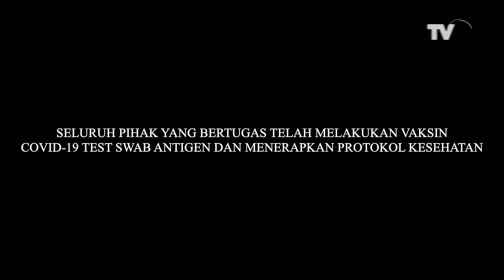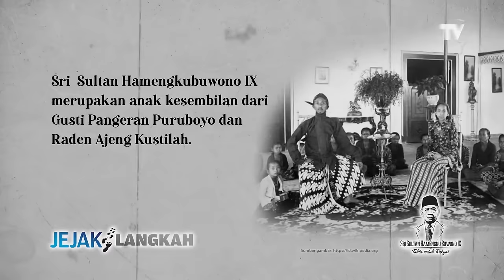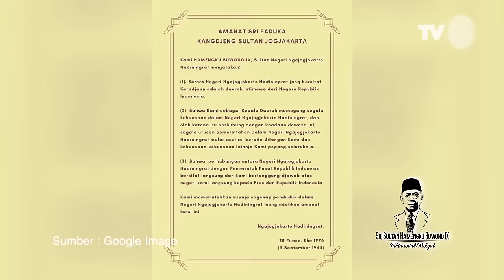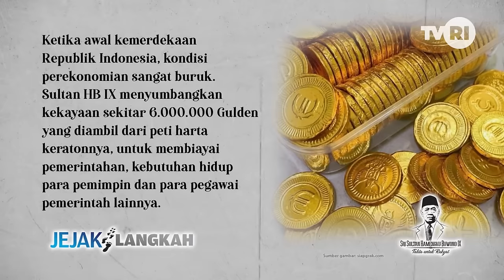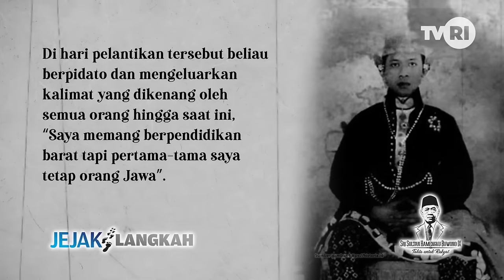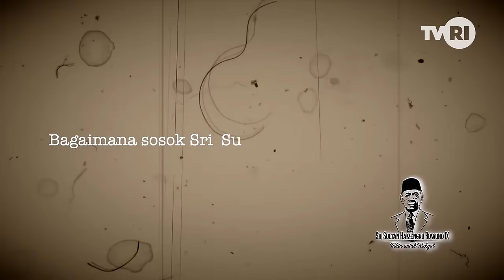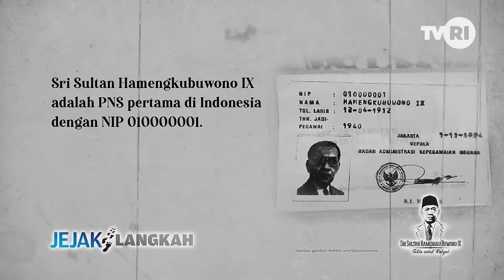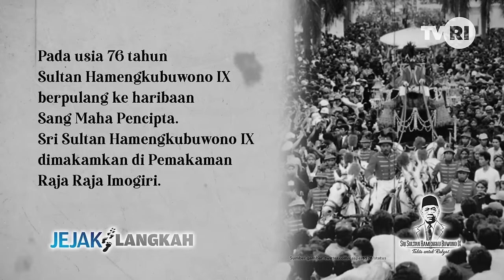JEJAK LANGKAH - Sri Sultan Hamengkubuwono IX : Tahta Untuk Rakyat